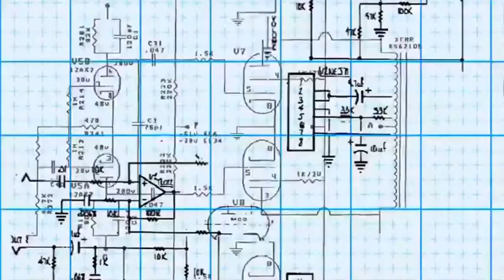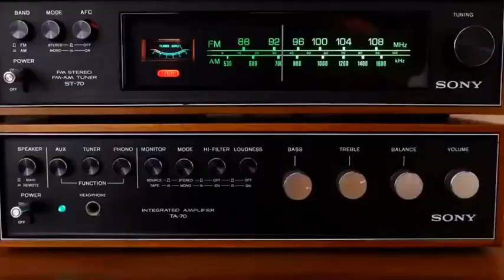10 ERROS NA TRANSFORMAÇÃO DIGITAL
A transformação digital é a base da Indústria 4.0 e 5.0, e traz grandes benefícios para as organizações.

No entanto, alguns erros podem impedir uma implementação bem sucedida, gerando desperdícios e anulando seus resultados.